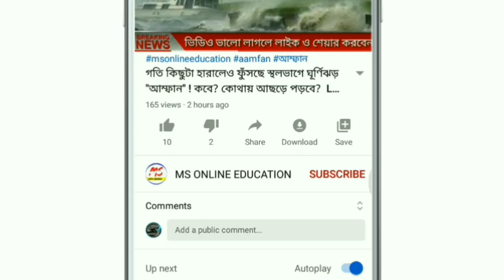আজ রথ যাত্রা l কিছুক্ষনের মধ্যে প্রচন্ড বৃষ্টি আসছে ! এইসব জেলায় l Today weather latest update news